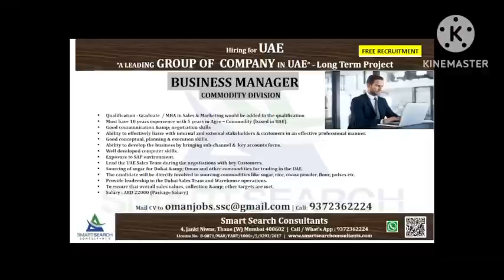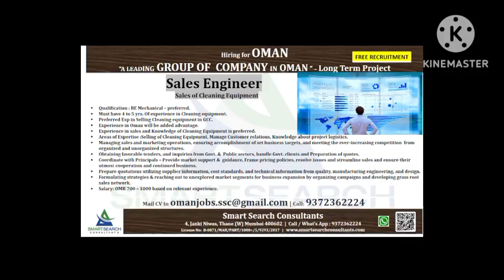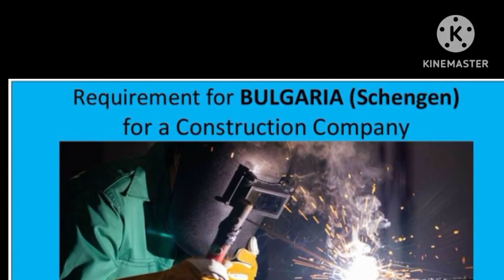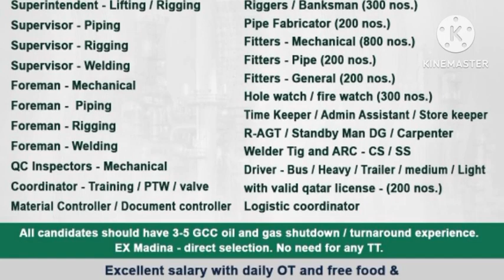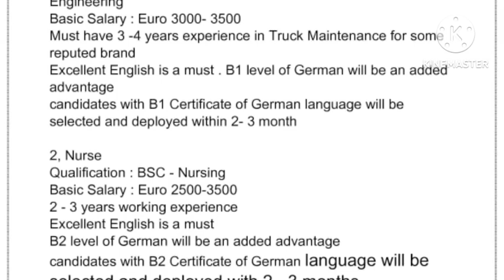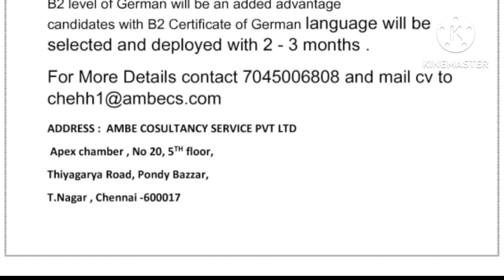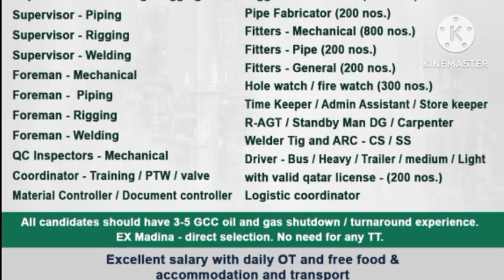Assignment Abroad Times Newspaper | Oman Jobs Vacancy | Urgent Requirements For Kuwait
Assignment Abroad Times Newspaper | Oman Job Vacancy | Urgent Required For Kuwait | Abroad

Whatsapp groups

private job
private jobs
fresher jobs
civil engineering
psu jobs
employment news
sarkari naukri
up jobs
Delhi jobs
Gurgaon jobs
Faridabad jobs
Noida jobs
NAJAFGARH JOBS
BAWANA JOBS
HARYANA JOBS
MANESAR JOBS
PUNEJOBS
BANGLORE JOBS
Bihar job
Rigger job
helepr job
driver job
welder job
painter job
scaffolder job
cleaners job
hospital job
nurse job
operator job
trailers
tailor driver job
Dr job
doctor job
instrument technician job
structure fitter
structure fabricater job
fitter job
Pipe fitter job
plumbers job
electrician Job
ac Technician Job
HVAC job
mechanical fitter
mechanical technician job
engineer job
supervisor job
foreman job
static foreman
Static supervisor
Civil engineer
mechanical Engineer
electrical Engineer
meson job
plaster meson
tils meson
carpenter job
welding Foreman
welding Supervisor